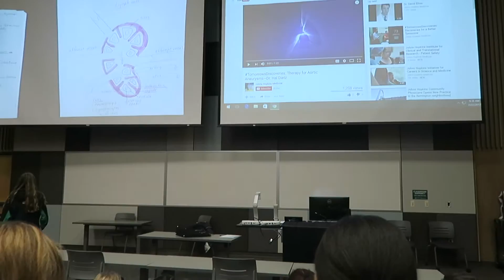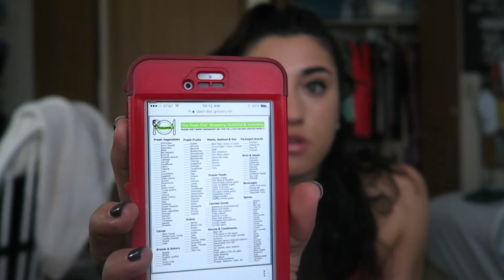Lower Your Blood Pressure NATURALLY | Unbroken: Ep 2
Over 50,000 Americans struggle with High Blood Pressure. In this video I discuss a diet approach called the "DASH" diet which may be of interest to some people! I believe in the power of food and if this is something you all would like me to talk about more, let me know!